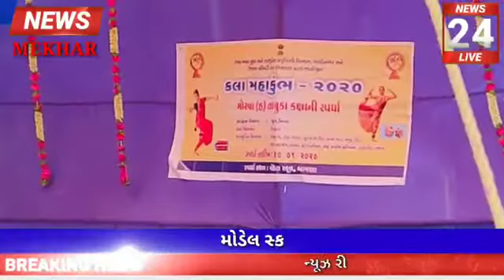કલા મહાકુંભ 2019/20